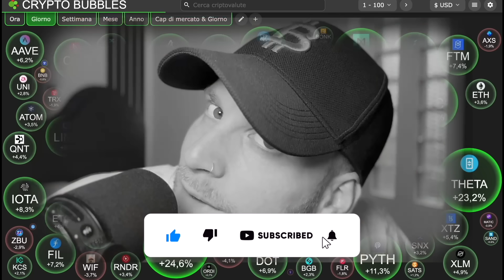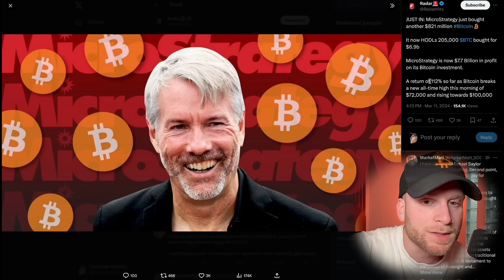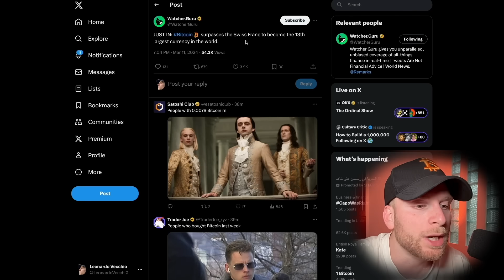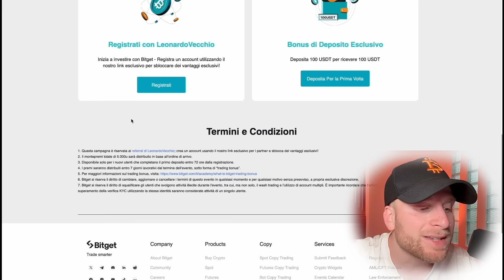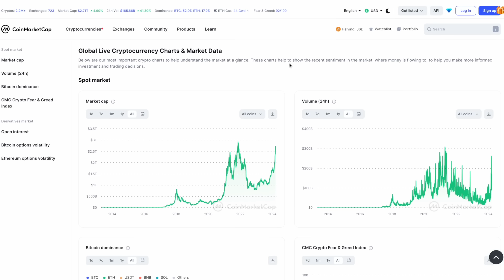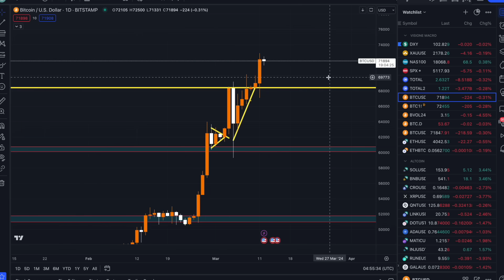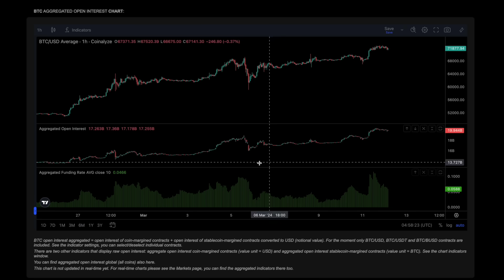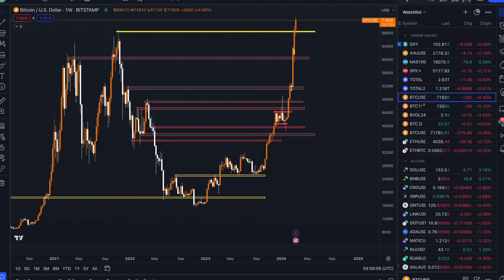🤯 E' LA PRIMA VOLTA NELLA STORIA DI BITCOIN!!! 🤯 ATH, Che fare ADESSO !? 🚨 Crypto NEWS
💰 ALTRI BONUS 💰